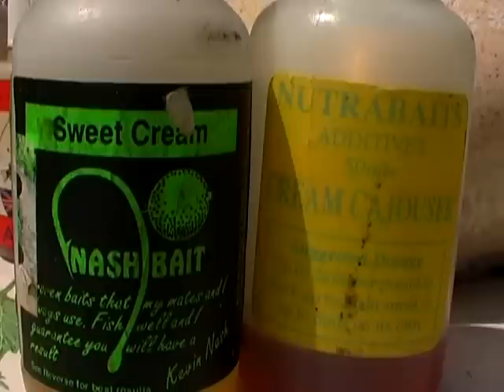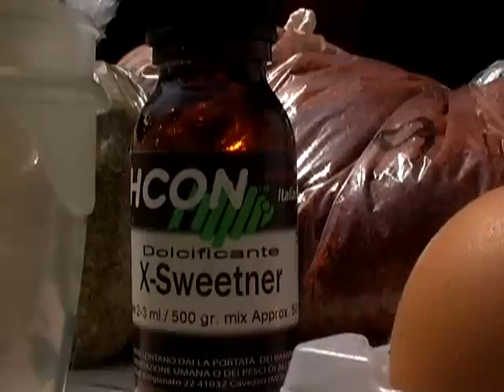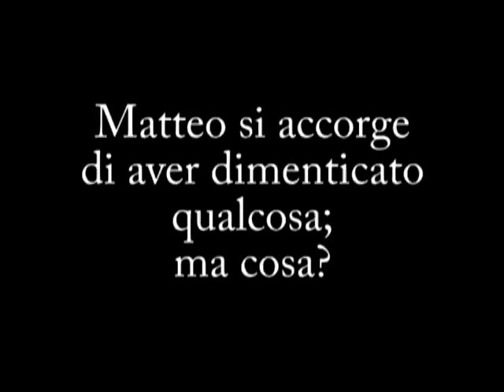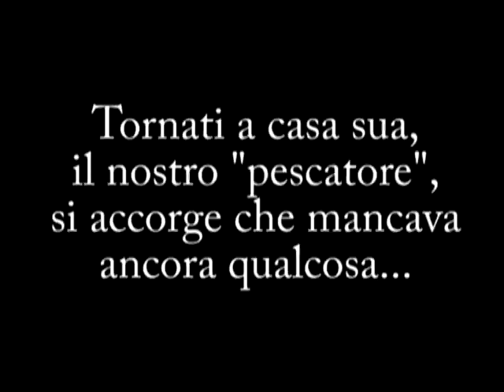Pesca a Pusiano (1 di 3)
L'avventura di 4 ragazzi al lago di Pusiano. In questa parte: Preparazione boiles e viaggio.